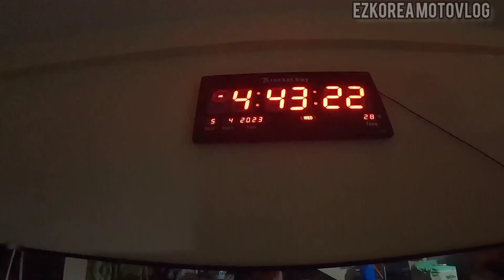Bakit nangyari sa Ortigas Center ito? | mio gravis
SOBRANG MABILIS ANG PAG ASENSO NG ORTIGAS CENTER. HALOS MAUBOS NA ANG OPEN PARKING DITO.